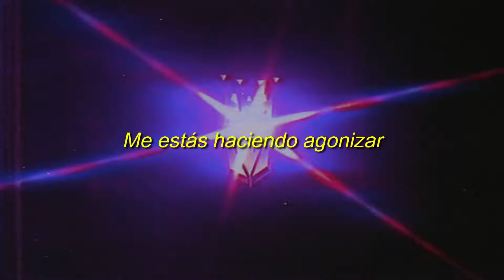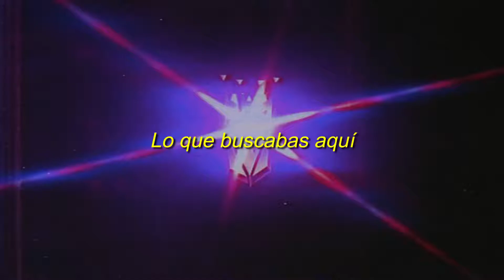16 Bits - /kick